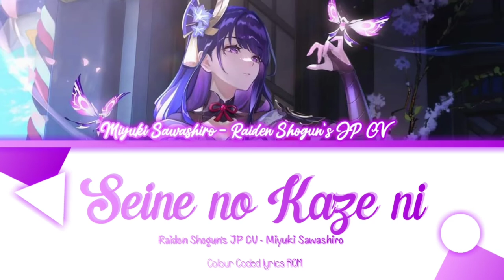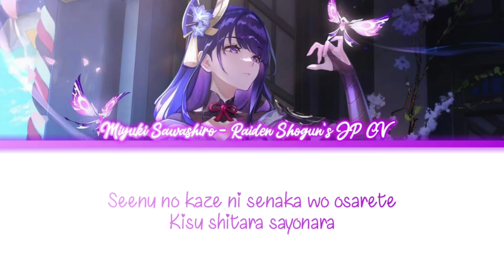Seine no Kaze ni - Raiden Shogun's JP CV (Miyuki Sawashiro) - short colour coded romaji lyrics